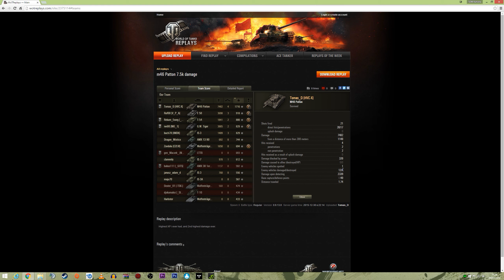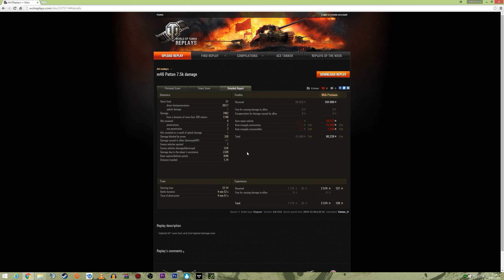World of tanks - DPM like a Boss - Subscriber Replay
Well who would have thought it 100 subs and phenomenal game from Tomas_D